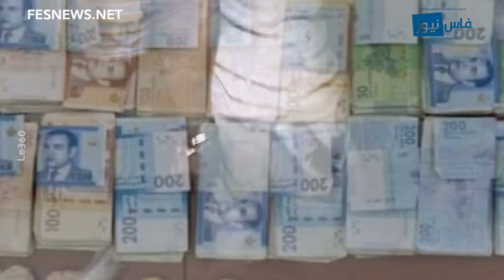مكناس/ عناصر الحموشي تواصل حربها ضد المخدرات والمؤثرات العقلية